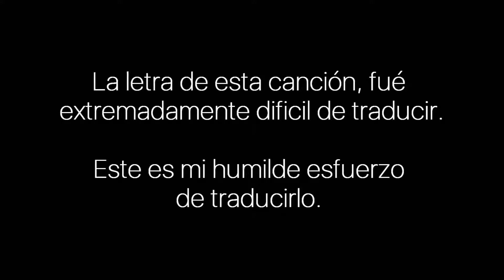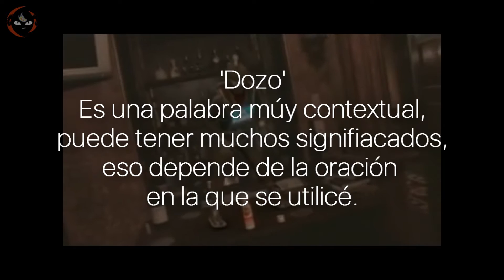Puscifer - Dozo (Sub. Español)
Song: Dozo
Band: Puscifer
Album: V Is for Vagina

Release Date: October 30, 2007
Label: Puscifer Entertainment